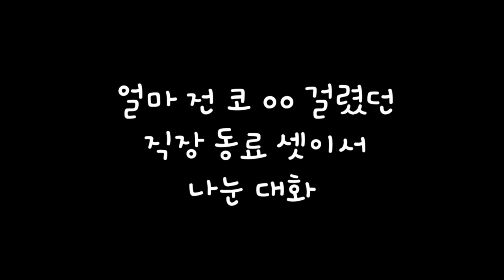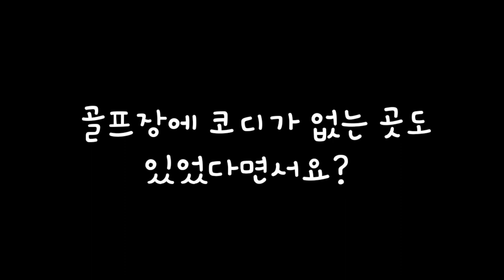코00 후유증 증상으로 모두가 빵 터지다